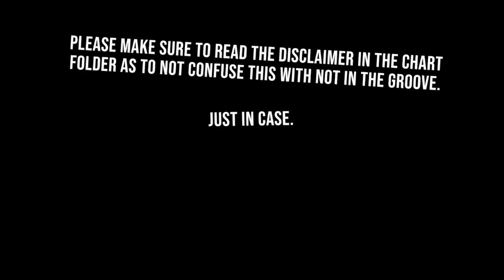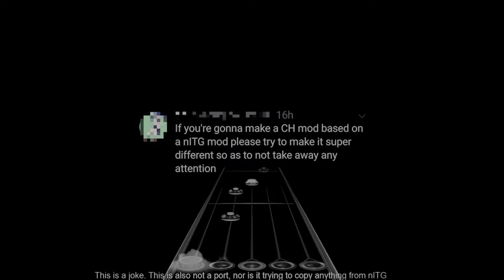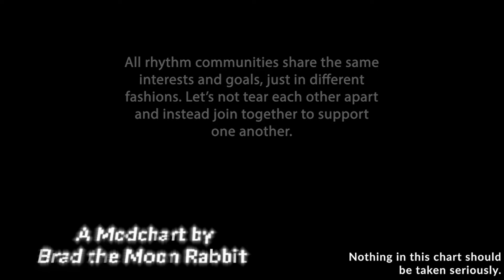Bad Cycle (Disclaimer: the Modchart) | Clone Hero Modchart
First ever modchart for me. Let's go!

A little something I decided to challenge myself with that ended up being quite a wild ride. In short, there was a bit of a heated debate about CH and nITG and modcharts. The conclusion was to add a disclaimer even though it felt pointless to do so. The results? A modchart poking fun at the whole thing.

IN NO WAY IS THIS TRYING TO DEGRADE SOMEONE. THIS IS ALL A JOKE.

Make sure to read the DISCLAIMER (and setup) text file!